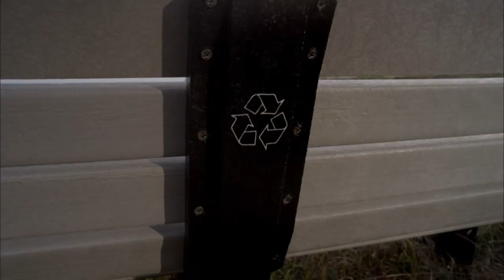Free Exchange with Robert Higgs